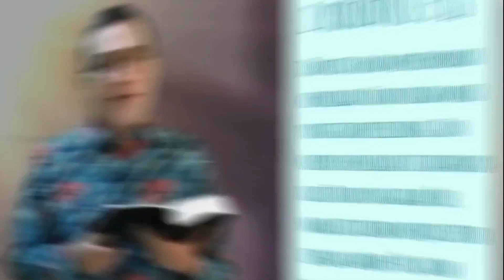Pelajaran Sekolah Sabat 10 September 2024, "Getsemani"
"Getsemani"
Pdt. Renly Suling, GMAHK SOLAFIDE - BSD